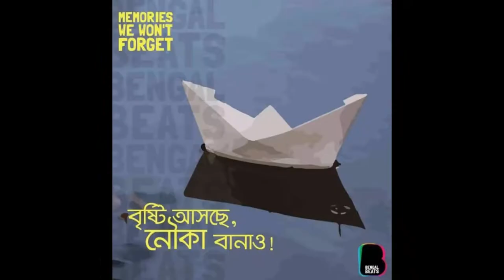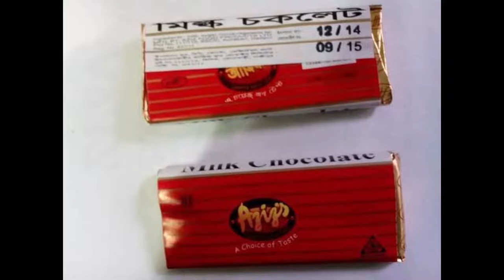Kipta | Dummy track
This song is dedicated to my childhood buddies.

We grow up but we never grow old because we are tied to the beautiful memories of our past, especially our childhood.
Never loose the child in you.
For me, having a heart of a child is still beautiful.
― Verliza Gajeles

Kipta

E7/E7/A/E7/B7-A7/E

E       F#m          A                  B               E
Ekta balloon…..diyeo kine jay koto sukh
Taka jomiye lav ki bolo kagoj tumi khabe kototuk?
Ekta ice-cream Jodi dujon mile khai tate ice-cream er ki mon kharap hobe?
Sukh joto besi vag koro seta aro bere jabe

A                                         E
Taka gune gune sob kine jai
A                                         E
Din ses e dekhi hay amar kichui nai
A                                         E
Bazar er list e ja kichu chilo sob kinechi vai
Dam e bone nai tai sesh mesh kichu sukh kena hoy nai

Interlude:
E/E/B7/A7/E…B7/A7/E…….F#m/A7/E

E       F#m          A                               E
Raate ghore fire chade jeye jokhn chader sathe hoy dekha
Boka Chadta ure beray sara raat eka eka
Bonchito chad ta k dekhe nijer kotha mone pore jay
Rage mone hoy jholshano chad ta ke kheye rate ghumai